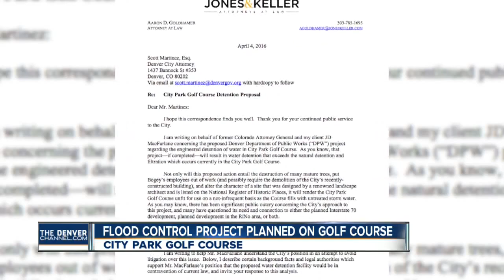Flood control project planned on City Golf Course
Denver7 reporter Jennifer Kovaleski reporter tells us despite the decision to approve a plan to use the golf course for flood control, there's already a lawsuit in the works to stop it.